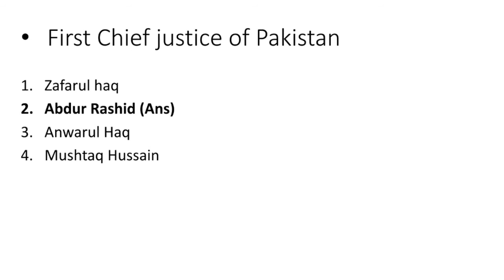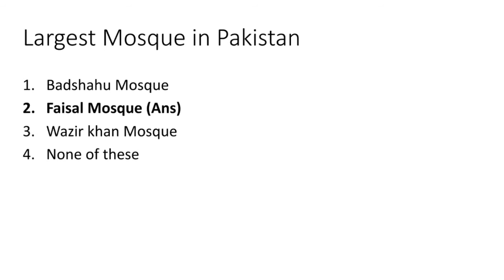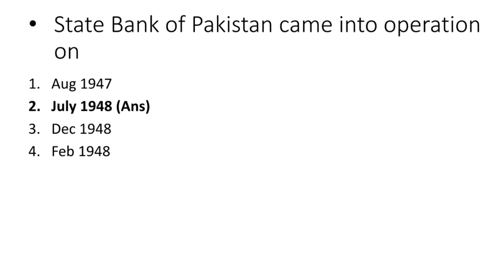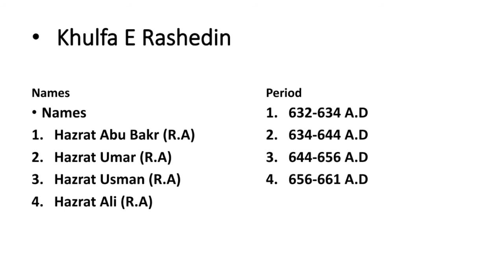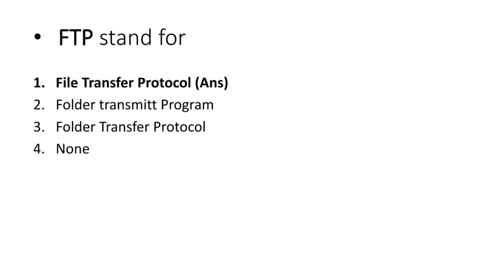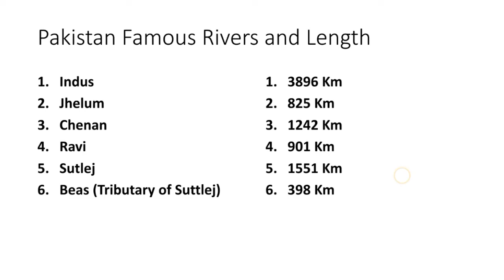MES Screening Test Preparation 2022 ||Mes Past Papers Repeated MCQs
MES Test mostly based on Mcqs base i donne previous year this this so i have idea about this test stay connectd with Us for more details and for Knowledge
Anyone Need Pdf then contact with me and comment in video